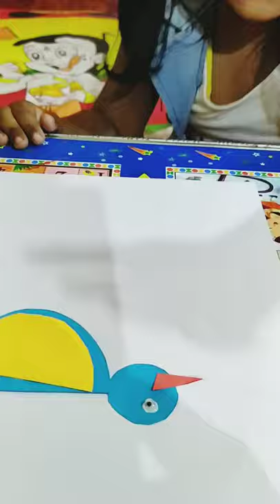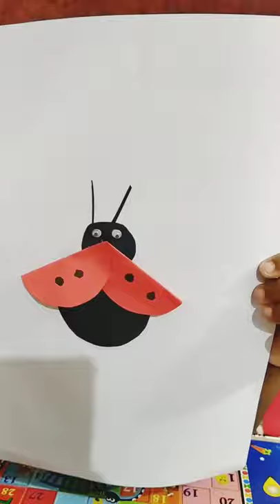Craft Kid | Lion, Honey Bee, Bird Making Using Paper | Fun Activity of Kid | Kids Enjoyment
Craft Kid | Lion, Honey Bee, Bird Making Using Paper - Circle and Semicircle | Fun Activity of Kid | Kids Enjoyment.

Shivu has grown up and started doing different activities and she enjoys making different animals and birds using Paper of design Circle and Semi Circle, which is full of fun and learning activity for Kids.

Kids will enjoy these activities as they will get close to nature mother and fun activities like these make them happy.

kids learning
honey bee
semi circle
nature mother and kid
kids activity
kids fun